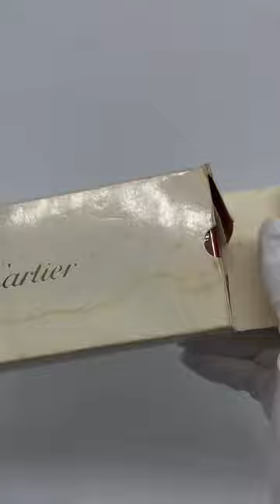Cartier — Stylo Bille Finition Platine Mini Diabolo De Cartier Composite Noir